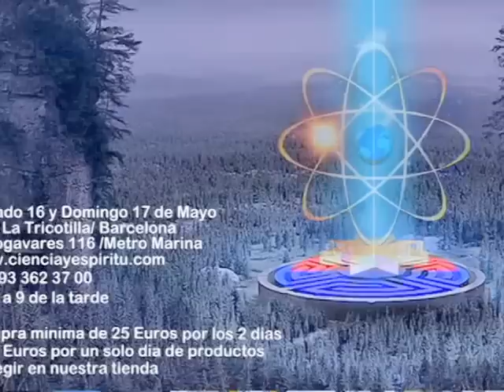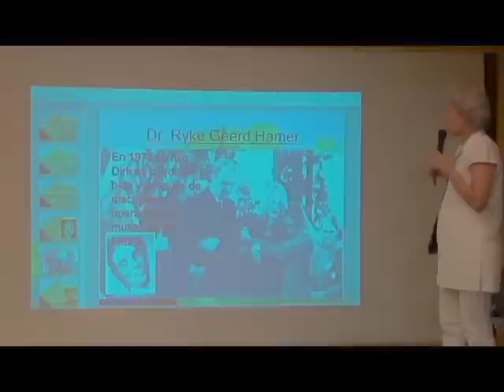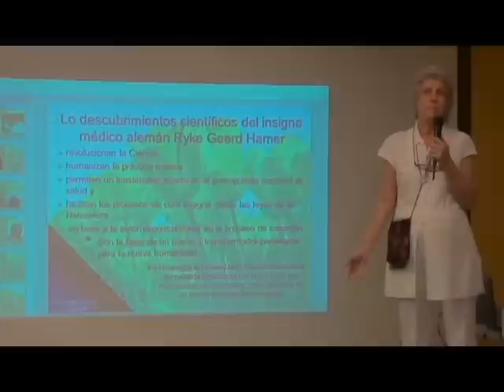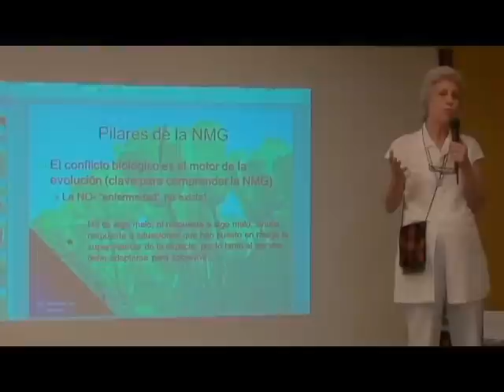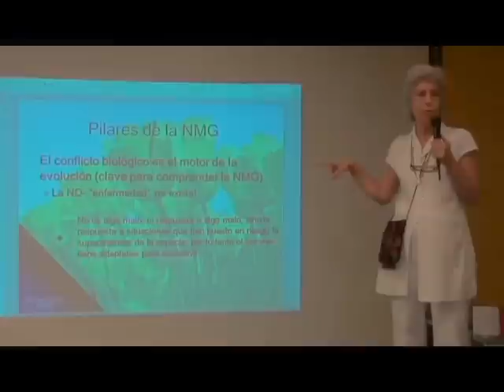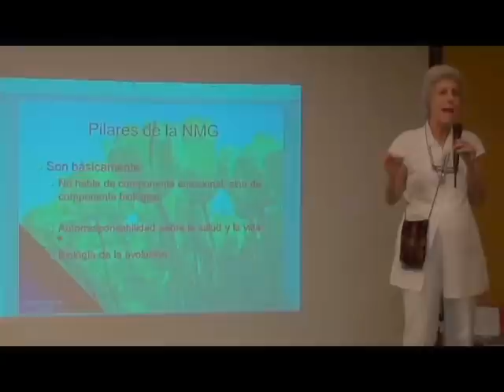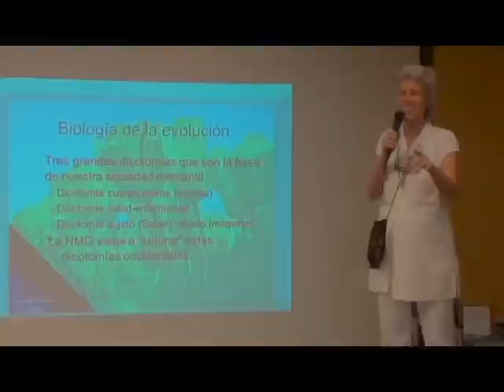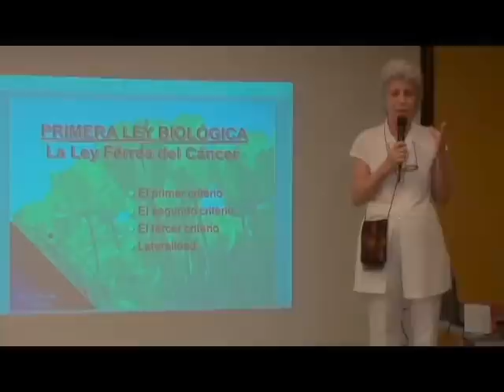"La práctica de la Nueva Medicina Germanica del Dr. Hamer" por Dra. Teresa Ilari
LA PRACTICA DE LA NUEVA MEDICINA GERMANICA ABRE NUEVOS HORIZONTES PARA LA CURA FÍSICA Y LA SANACIÓN DEL ALMA

Lo descubrimientos científicos del insigne médico alemán Ryke Geerd Hamer revolucionan la Ciencia,  humanizan la práctica médica, permiten un inestimable ahorro en el presupuesto nacional de salud, y facilitan los procesos de cura integral desde las leyes de la Naturalezaen base a la autorresponsabilidad en el proceso de sanación. Son la base de un nuevo y transformador paradigma para la nueva humanidad. En Nicaragua la Nueva Medicina Germánica está respaldada legalmente por la ley 774 y por reconocidas universidades, convirtiéndose en un centro formador internacional.

MARÍA TERESA ILARI VALENTÍ

Médica internista, terapeuta floral, practicante de la Nueva Medicina Germánica y prescriptora del agua de mar. Directora Médica dela Clínica Santo Domingo en Managua. Organizadora e impulsora de los Dispensarios Marinos de Nicaragua. Colabora con la Facultad de Ciencias Médicas de la Universidad Nacional Autónoma de Nicaragua en la formación en Medicinas Alternativas y Terapias Complementarias.